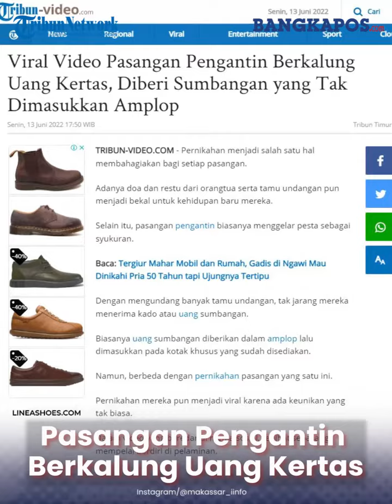Pasangan Pengantin Berkalung Uang Kertas, Diberi Sumbangan yang Tak Dimasukkan Amplop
Dengan mengundang banyak tamu undangan, tak jarang mereka menerima kado atau uang sumbangan.
Biasanya uang sumbangan diberikan dalam amplop lalu dimasukkan pada kotak khusus yang sudah disediakan.
Namun, berbeda dengan pernikahan pasangan yang satu ini.
Pernikahan mereka pun menjadi viral karena ada keunikan yang tak biasa.
Di sampingnya terdapat dua orang yang memegangi payung untuk mereka.
Bukan sembarang payung, payung tersebut dilapisi dengan uang kertas Rp50.000-an dan Rp100.000-an.